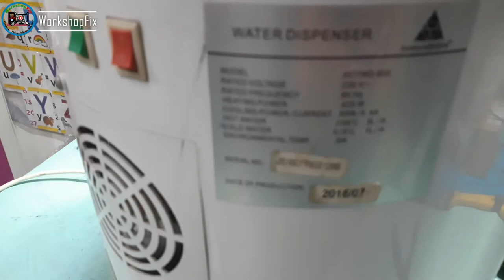HANABISHI Water Dispenser HTTWD-600 - Not cooling issue